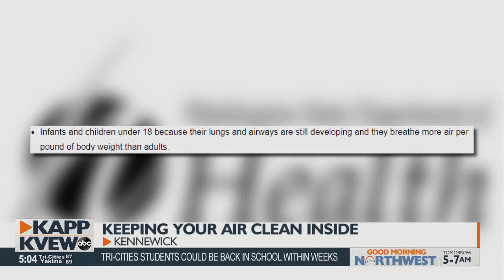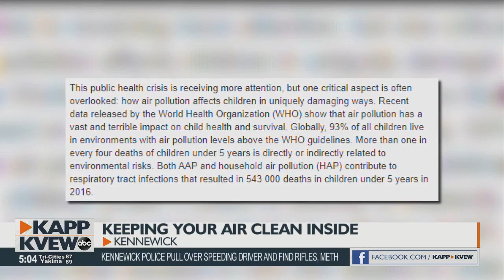Smoke Safety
Ellie Nakamoto-White reports.